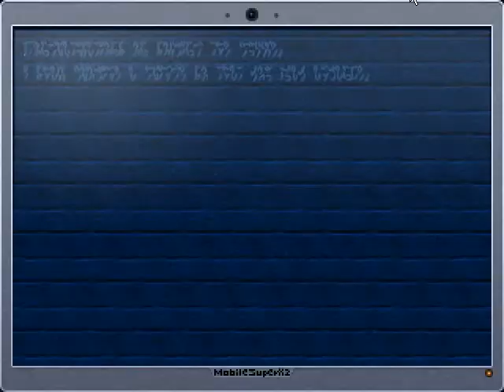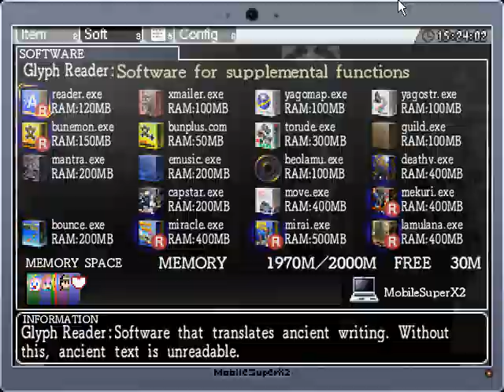Let's Play La-Mulana 2012 BLIND Part 87: Hell's Wall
Kinda screwed something up